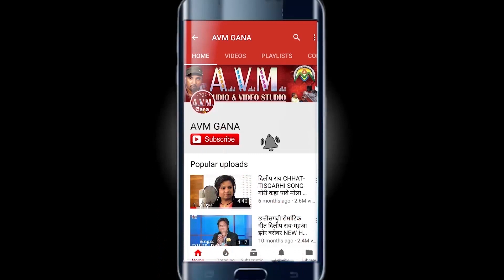Tulsi Patre | Cg Song | Lormi La Khojew | New Chhattisgarhi Geet | Video 2019 | AVM STUDIO Raipur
Album -
Song   - Lormi La Khojew
Singer - Tulsi Patre